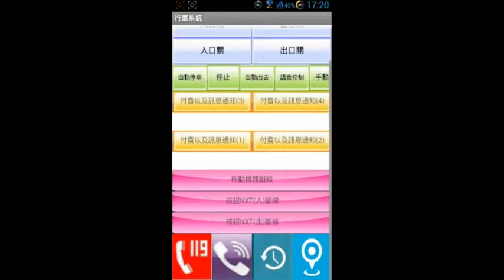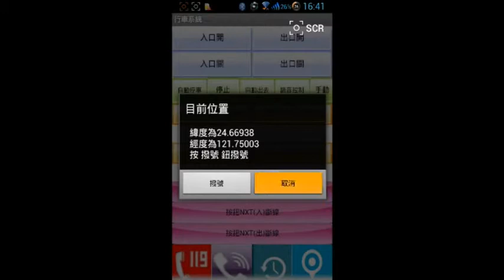1.專題組_03.電機與電子群佳作_國立羅東高級工業職業學校_行動立體停車系統